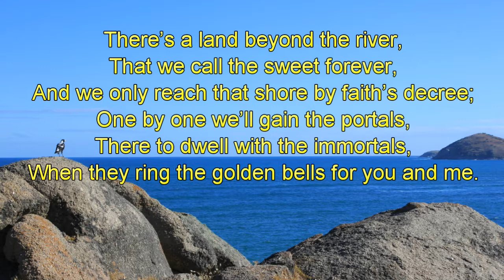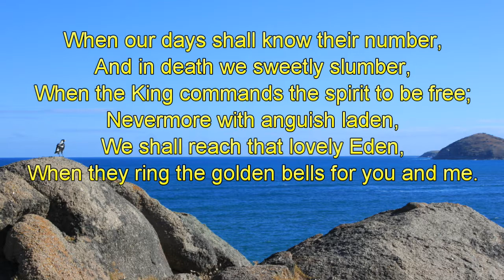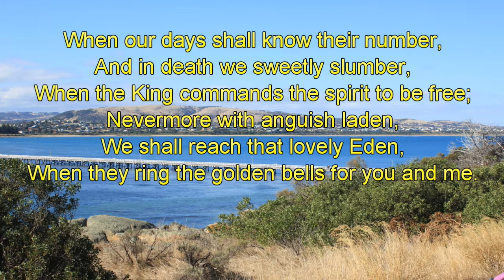There's a land beyond the river-Piano-Christopher Tan